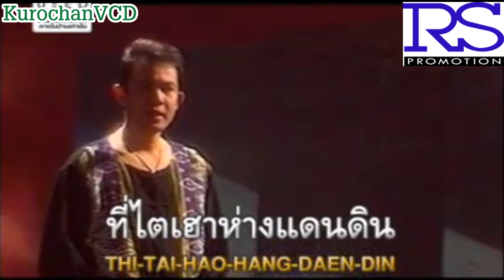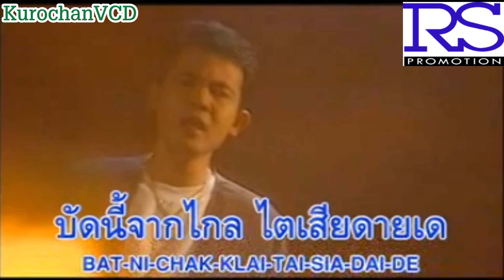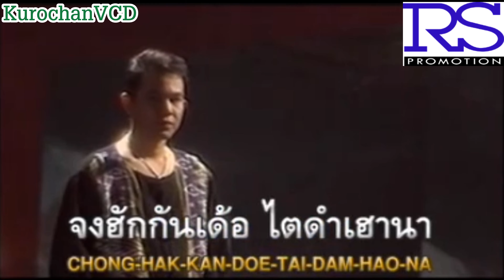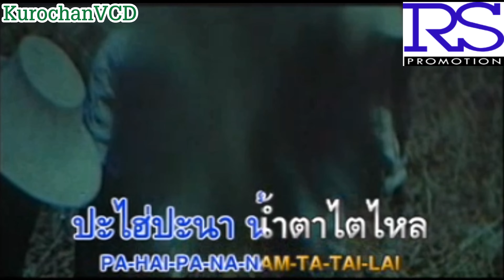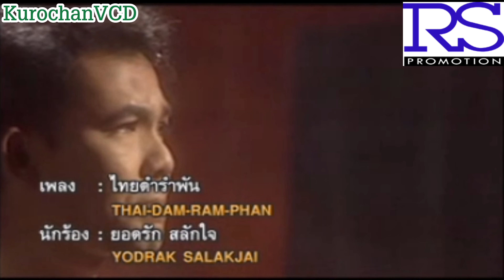ไทดำรำพัน - ยอดรัก สลักใจ (KARAOKE) เปิดเสียงร้อง [4K]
ต้นฉบับ : ก.วิเสส
เพลง : ไทดำรำพัน
ศิลปิน : ยอดรัก สลักใจ
คำร้อง/ทำนอง : รตท.สนอง อุ่นวงศ์
เรียบเรียง : เรืองยศ พิมพ์ทอง